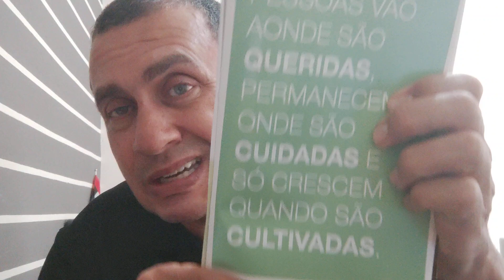Guia do Sucesso l Forever Living Products l Parte 5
Faça parte do nosso time:
Eduardo Silva
Empresário Soaring Forever Living
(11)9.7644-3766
Compre Diretamente do Fabricante com
link de indicação abaixo